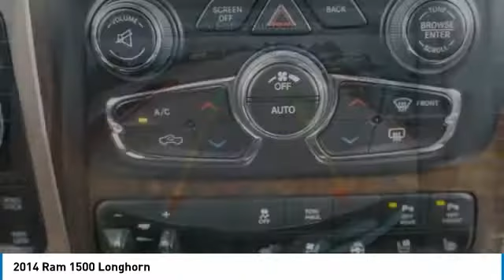2014 Ram 1500 Austin 722789B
2014 Ram 1500 Longhorn

4WD, PRICED TO SELL QUICKLY! Research suggests it will not be available for long. Navigation, Back-up Camera, Bluetooth, This 2014 Ram 1500 Longhorn, has a great Prairie Pearlcoat exterior, and a clean Lt Frost Beige/Brown interior! Cooled Seats, Heated Seats, Multi-Zone Air Conditioning, Auto Climate Control, Leather Steering Wheel Satellite Radio, Steering Wheel Controls, Sunroof/Moonroof, HD Radio Aux Audio Input, Seating, Automatic Headlights Parking Sensors AM/FM Radio Bed Liner Premium Sound System Park Distance Control Stability Control, ABS Brakes Satellite Radio Call to confirm availability and schedule a no-obligation test drive! We are located at 5255 I H 35 S, Georgetown, TX 78626.